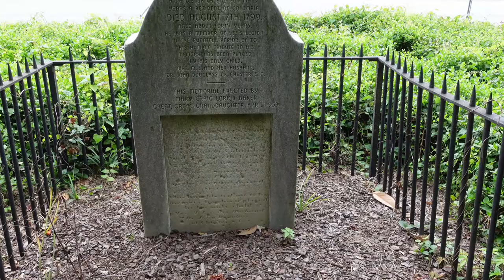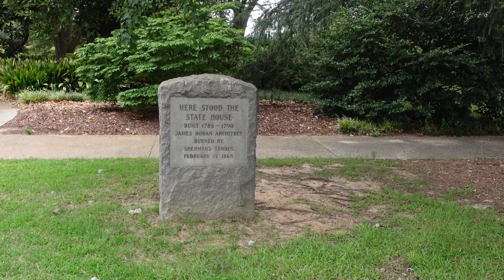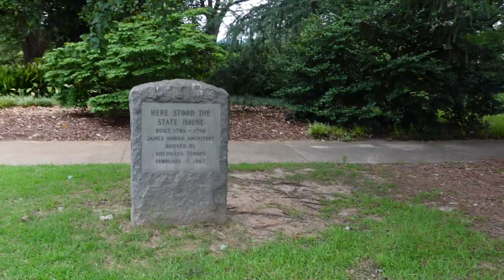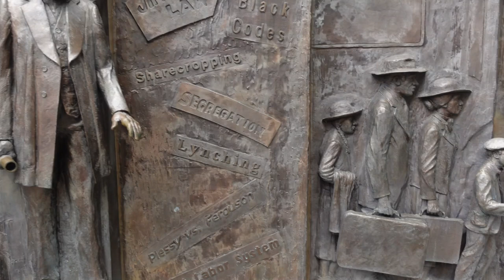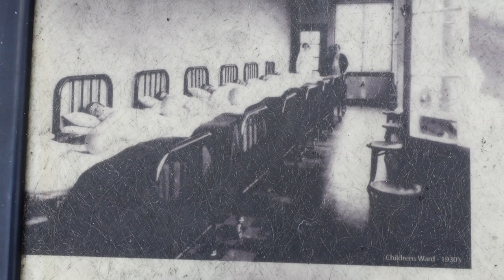South Carolina Landmarks with Haunted Playground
I travel to several landmarks across South Carolina. I check out the only grave on the Statehouse ground as well as some monuments. Please consider becoming sponsor/patron to help fund special adventures Regular Mail.